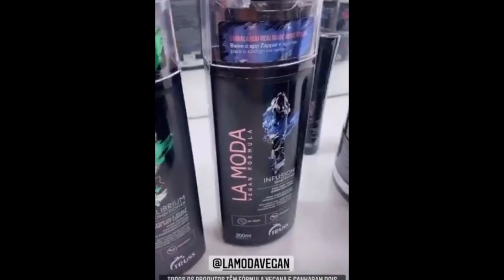ANDRESSA SUÍTA PINTA O CABELO NOVAMENTE, LINDA TODA PRODUZIDA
A modelo está em São José do Rio Preto, toda produzida com cabelo pintado, os trabalhos não param